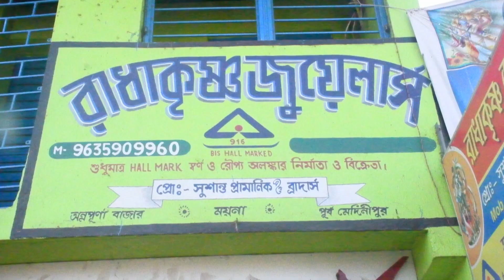ময়নার বাকচায় বাড়ি ছাড়া তৃণমূল, এই প্রসঙ্গে উল্টা সুর গাইলেন ময়না পঞ্চায়েত সমিতির সভাপতি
ময়নার বাকচায় হুমকির শিকারে আবারও বাড়ি ছাড়া তৃণমূল, এই প্রসঙ্গে উল্টা সুর গাইলেন ময়না পঞ্চায়েত সমিতির সভাপতি শেখ শাহজাহান আলী।